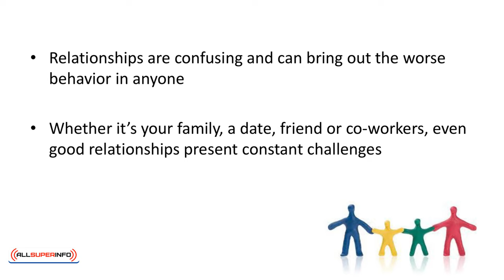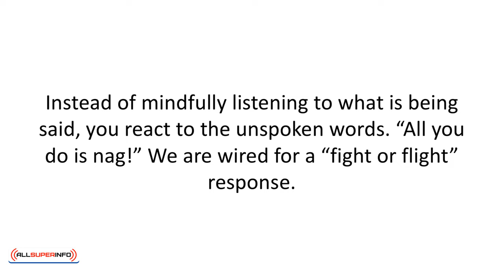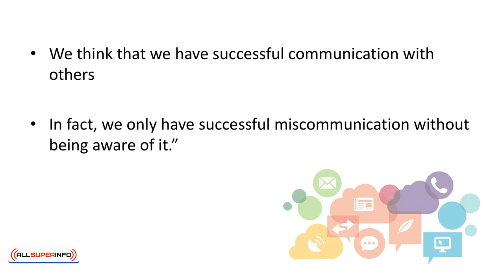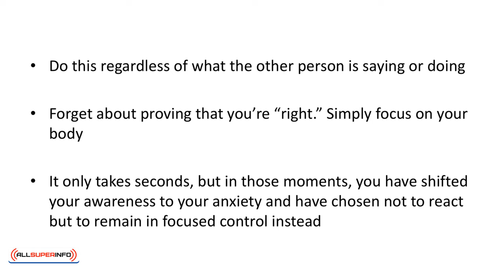Video 8 Mindful Meditation And Relationships